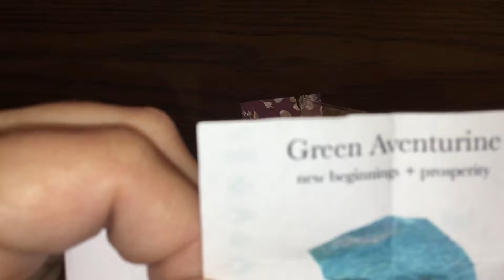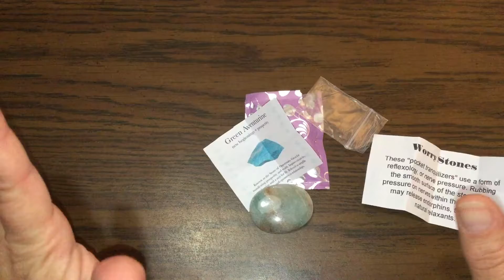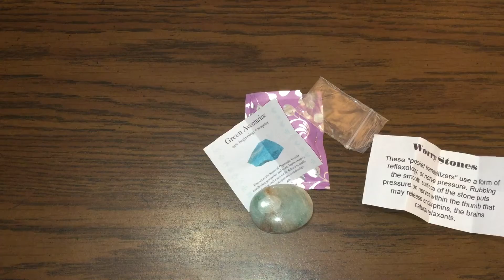Creative Enchantment Zen melt reveal